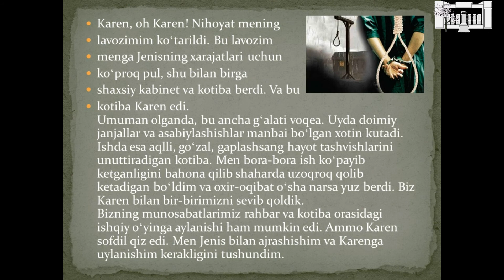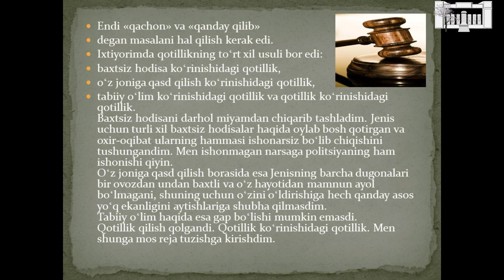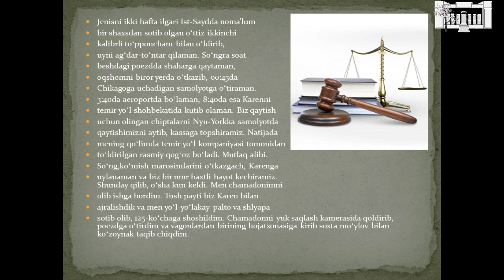"Elektr stuldagi tavba" Buktreyler